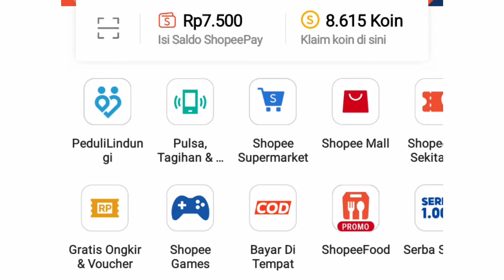UNBOXING BAJU BELANJA DI SHOPEE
Shopee-Merupakan tempat belanja tercanggih saat ini, selain dari tokopedia, bukalapak dan sejenisnya. Dimana pemesanan dapat dilakukan secara online dan kita bisa memanfaatkan fitur bayar ditempat, bayar langsung atau tranfer menggunakan shopeepay atau pembayaran melalui mini market. Pokoknya ia menjadi layanan canggih pada masa ini.

Buruan Belanja dan Nikmati Diskonnya.